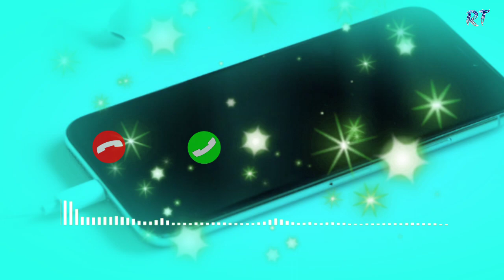Mobile Ringtone,New Ringtones 2021,Instrumental Ringtone,iphone Ringtone,Ringtone Tune,30 second